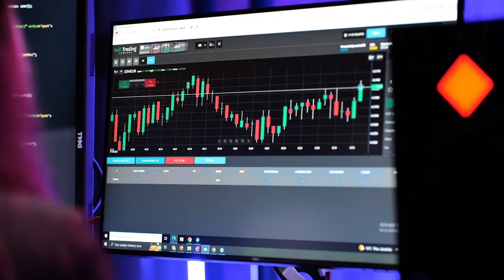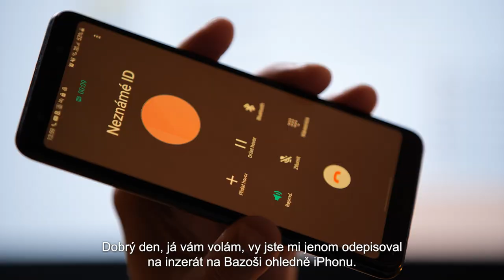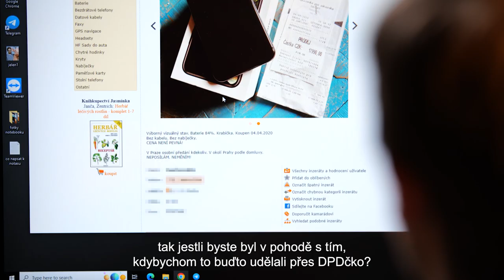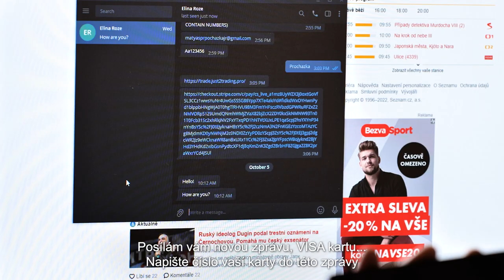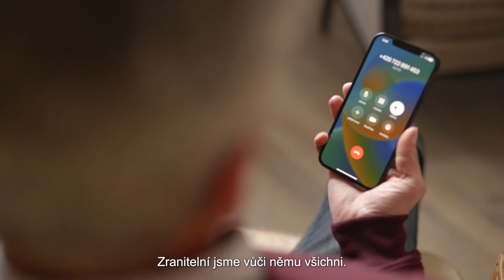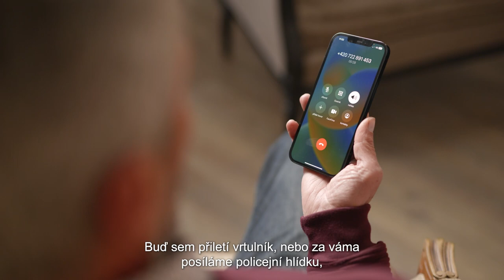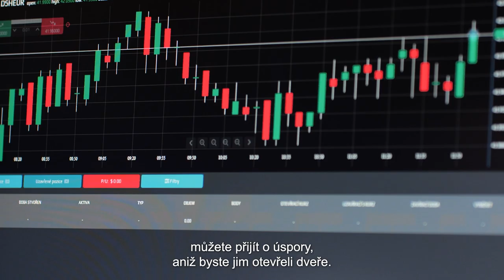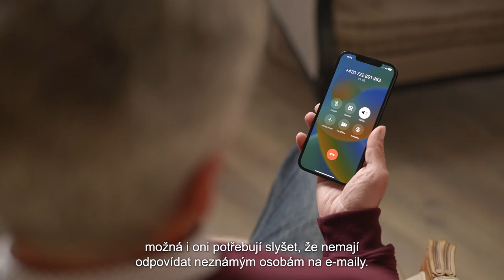Proč (ne)klikat jen tak? | Závěrečné EPIC video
🖱️ Proč (ne)klikat jen tak? Každá kampaň má mít své vyvrcholení. 🧁Já jsem s tou svojí pořád nebyla spokojená, protože mi v ní chyběla jedna podstatná věc – praktické a názorné příklady podvodů, ze kterých si lidé mohou představit, jak manipulace skutečně vypadá.

🎞️ Dali jsme hlavy dohromady, sešli se ve studiu a natočili informativní video – nemusíte se bát, není to nudná přednáška mluvící hlavy, máme i hrané scénky, které tomu dodají trošku šťávy!

Nejzajímavější byl z pohledu natáčení případ s kryptopeněženkou – ten jsme si sami na vlastní kůži vyzkoušeli. ☎️ Musím se vám přiznat, že jsem ještě nikdy „netípala“ tolik příchozích hovorů, a to mám číslo veřejné. :)

Koukněte - a pokud víte o někom, komu by to mohlo pomoci, sdílejte, prosím! Šmejdi jsou jen jeden špatný klik daleko!